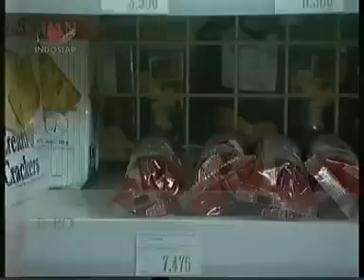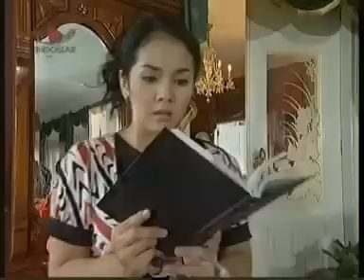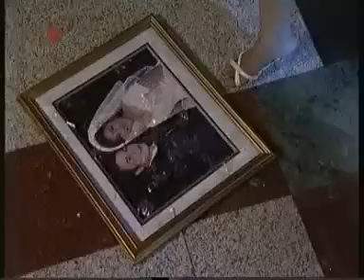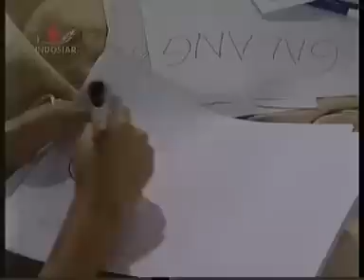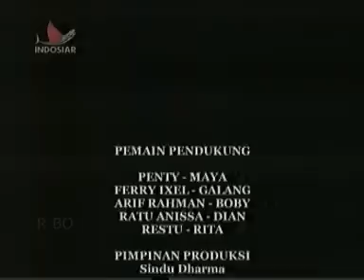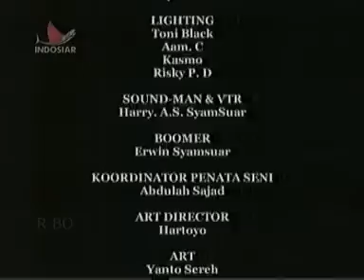SUAMIMU KEKASIHKU - Penty Nur Afiani - Ferry Ixel - Ratu Annisa - Arief Rahman - Restu Lestari